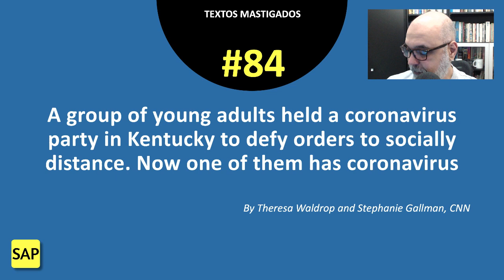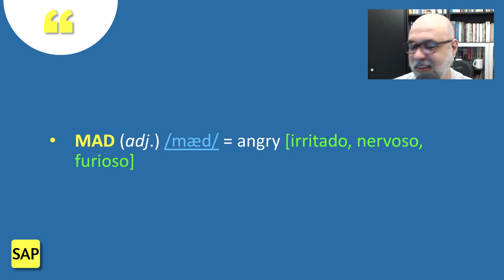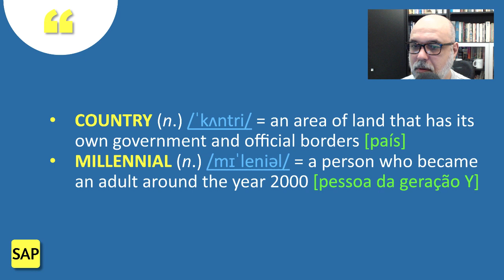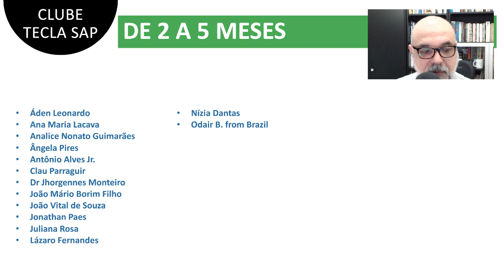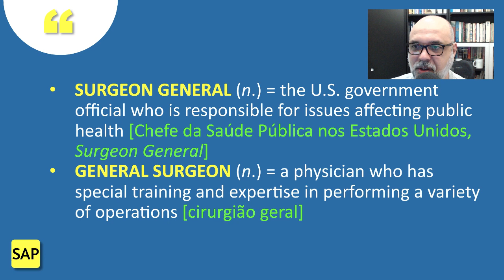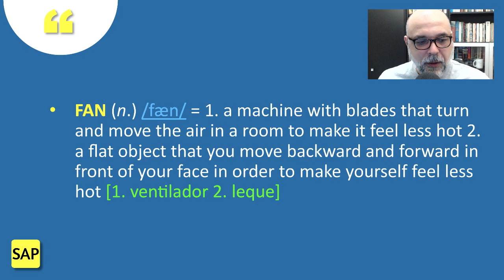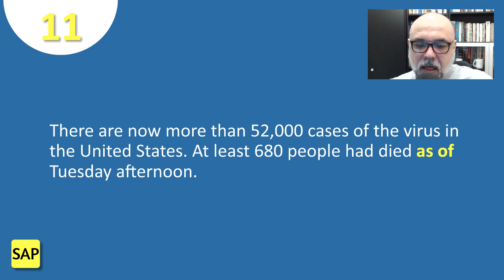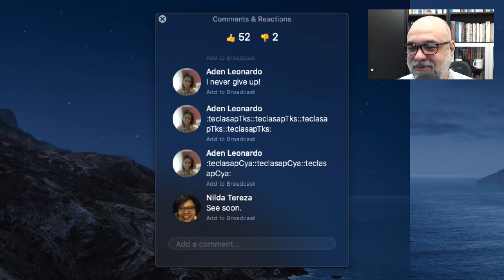#84 🤷🏻‍♀️ A coronavirus party? 🤷🏻‍♂️ Leitura e tradução de texto em inglês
Venha ler e traduzir o artigo "A group of young adults held a coronavirus party in Kentucky to defy orders to socially distance. Now one of them has coronavirus".

Você vai aprender e/ou rever o significado e a pronúncia das seguintes palavras e expressões: take part, partygoer, defy, social distancing, mad, severe, underlying, millennial, carrier, spread, surgeon general, general surgeon, ventilator, fan, fight for one's life, ill, ICU, entre muitas outras.

Enriqueça seu vocabulário, aperfeiçoe sua pronúncia e amplie seus conhecimentos gerais. As dúvidas são esclarecidas na seção de comentários.

Bons estudos!

➡️ 00:00 — Introdução
💬 00:19 — Interação
✅ 01:46 — Manchete (A group of young adults held a coronavirus party in Kentucky to defy orders to socially distance. Now one of them has coronavirus)
💬 02:26 — Interação
✅ 03:46 — Parágrafo 1 (At least one person in Kentucky is infected after taking part at a "coronavirus party" with a…)
💬 04:22 — Interação
✅ 05:10 — Parágrafo 2 (The partygoers intentionally got together "thinking they were invincible" and…)
💬 05:52 — Interação
✅ 07:08 — Parágrafo 3 ("This is one that makes me mad," the governor…)
💬 07:41 — Interação
✅ 09:35 — Parágrafo 4 (While Covid-19 has been more deadly and severe for people…)
💬 11:03 — Interação
✅ 14:05 — Parágrafo 5 (In fact, recent modeling based on Chinese data shows that asymptomatic carriers of the virus may…)
💬 14:41 — Interação
✅ 16:24 — Parágrafo 6 (And the virus seems to be affecting young people in the United States more than…)
💬 17:21 — Interação
❤️ 18:15 — Clube Tecla SAP
✅ 21:24 — Parágrafo 7 ("So far the demography definitely seems to be very different in the United States versus…)
💬 22:23 — Interação
✅ 25:18 — Parágrafo 8 (In New York state, more than half of coronavirus cases — 53% — have been among young people between the ages of 18 and 49…)
💬 26:00 — Interação
👉 26:04 — 🏠 A pronúncia de CASE, BASE, HOUSE, GASOLINE etc. ⛽️
✅ 26:49 — Parágrafo 9 (California on Tuesday reported the first death in the United States of a Covid-19 patient younger than 18, and…)
💬 27:53 — Interação
👉 32:08 — 🏈 ATLANTA FALCONS: significado, pronúncia e origem do nome do time da NFL 🏈
✅ 32:36 — Parágrafo 10 (There also have been "concerning reports from France and Italy" about young people becoming seriously ill…)
💬 33:49 — Interação
👉 34:20 — 🔟 Abreviações Indispensáveis em Inglês 🆗
✅ 34:58 — Parágrafo 11 (There are now more than 52,000 cases of the virus in the United States…)
💬 36:01 — Interação
✅ 37:29 — Parágrafo 12 (There are at least 163 cases of Covid-19 in Kentucky…)
💬 38:06 — Interação
👉 38:37 — 💲 Business English Part 2 💲 Mais 40 palavras e expressões do inglês para negócios
➡️ 39:07 — Agradecimentos e boa noite.